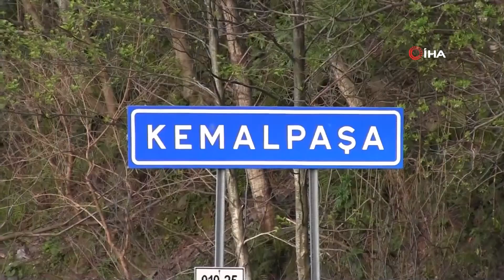Kemalpaşa İlçesi Sakinleri Hastane İstiyor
Artvin’de 4 yıl önce ilçe olan Kemalpaşa’da yaşayan vatandaşlar devlet hastanesi istiyor.
Artvin'in Kemalpaşa ilçesi 2017 yılında Hopa ilçesine bağlı beldeyken, Kanun Hükmünde Kararname (KHK) ile ilçe olmuştu. 9 bin 200 nüfusa sahip Kemalpaşa’da yaşayan vatandaşlar ilçe olmanın mutluluğunu yaşarken, sağlık hizmetleri alabilecekleri bir devlet hastanesinin yapılmasını istiyorlar. Gürcistan üzerinden Kafkas ülkelerine açılan Sarp Sınır Kapısı'nın Kemalpaşa ilçesinde bulunması bölgeye ayrı bir insan yoğunluğu katıyor. İlçede bulunan sağlık merkezi mesai saatleri sonrası ve hafta sonu kapalı olurken, en yakın hastane ise 20 kilometre uzaklıktaki Hopa ilçesinde yer alıyor.
Hopa Ticaret ve Sanayi Odası Başkanı Osman Akyürek, Kemalpaşa ilçesinin önemli ticaret merkezlerinden biri olduğunu söyledi. "Sağlığın en önemli sorun olduğunu gün geçtikçe yaşıyoruz" diyen Akyürek, “Kemalpaşa ilçe oldu ama eksikleri çok, bunların en başında ise devlet hastanesi geliyor. Yapılacak bir devlet hastanesi sağlık sorunlarının çözümünde destek ve katkı sunar. Bunun için de bir an önce mutlaka bir proje üretilmeli ve çalışmalara başlanmalıdır” diye konuştu.